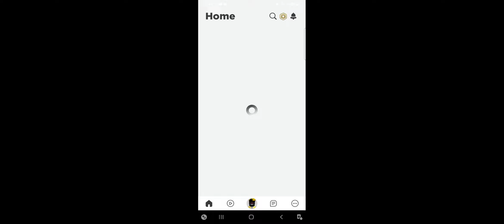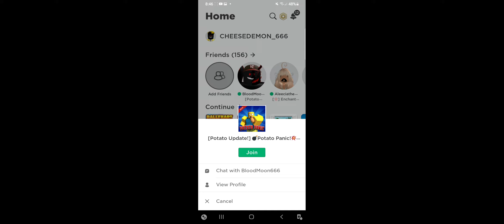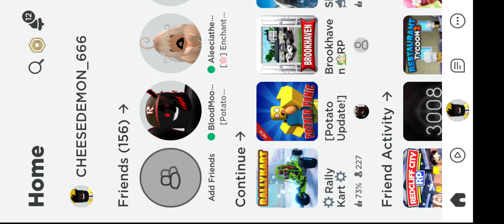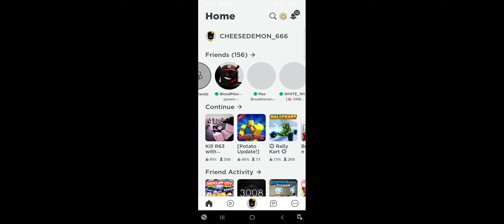SOMEONE HACKED ME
A HACKER HACKED ME
plus sorry about crackling. if there is any.